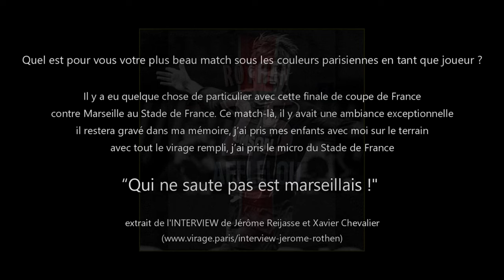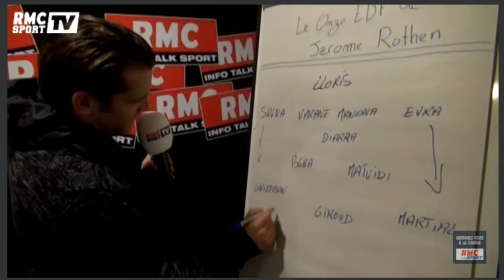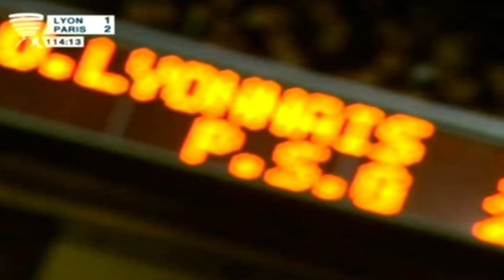a PARIS SG & JÉRÔME ROTHEN Tribute - 4K MKV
A Tribute to PARIS SG & Jérôme Rothen

💥 THIS IS 💯 PARIS 💥

PSG is ICI C’EST PARIS !
Paris SG is la FRANCE !
Paris SG is le PARC des PRINCES !
PSG is LEGENDARY !
Paris SG is les PARISIENS !
Paris SG is RESPECT !
Paris SG is BOULOGNE BOYS !
Paris SG is SEXION d’ASSAUT !
PSG is for REAL !
Paris SG is DANIEL HECHTER !
Paris SG is GENUINE LOVE !
PSG is ATKS !
Paris SG is PASSION !
Paris SG is ALLEZ PARIS SAINT-GERMAIN !
Paris SG is EIFFEL TOWER !
Paris SG is SAINT-GERMAIN-en-LAYE !
Paris SG is THE 12th AUGUST 1970 !
Paris SG is PURE EMOTION !
PSG is LIGUE 1 !
Paris SG is REVONS PLUS GRAND !
Paris SG is les ROUGE et BLEU !
Paris SG is LOUIS XIV !
PSG is les ULTRAS d’AUTEUIL !
Paris SG is Paris SG !
Paris SG is JÉRÔME ROTHEN !

…anything else?

Bio:
Jérôme René Marcel Rothen (born 31 March 1978) in Châtenay-Malabry.

First game in the club: on Saturday, July 31st 2004 in the Champions Trophy at the Stade Pierre de Coubertin in Cannes - OL 1:1 PSG (7:6 Pen.) followed by about 9.500 visitors.

First match in Ligue 1: Stade Rennes FC - PSG, on Saturday 07th August 2004 at the Lorient Road Stadium with 26.000 spectators. Stade Rennais FC won with 2:1.

In his last season 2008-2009, before he was transferred to Glasgow Rangers FC, he was 34 times in the first squad, substituted 13 times and scored 3 goals. Having played one of his best seasons before, he had to leave at the request of his coach Paul Le Guen. The same coach, mind you, who begged him to stay 2 years earlier.
Crazy shit, isn't it?

Besides, there had been differences of opinion within the team for a long time (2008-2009), because they played a miserable season and seemed to be split somehow. The media was also involved.

However, they should never have let him go! Anyway... Love wins, huh??? 🤣😆😆
His last game with PSG played in front of around 44,000 spectators - on Saturday 30 May 2009 at Le Parc des Princes - against AS Monaco finished 0:0 ( in which PSG) should have won at least 3:1!
Jérôme was substituted in the ‘58 for Fabrice Pancrate (as soon as Pancrate is on the field he gets a yellow card - what a dope😦😦🤣🤣)

A legend, an icon! His crosses, passes and corners were and are legendary! Unfortunately, his career was plagued by too many injuries...
His love for PARIS SG has never been lost and that makes a real legend!
Since September 2019, he has been hosting his own football show called Rothen régale at the RMC.

PSG Statistic:
Season: 2004 to 2009
180 official matches
13 goals, 52 goal assists
1 Confederations Cup with France (2003) – just by the way.
1 Coupe de France (2006)
1 Coupe de la Ligue (2008)
Player of the month in Ligue 1 - September 2007 at the UNFP Trophies

His first yellow card was received on April 3, 2005 in a match against Olympique Marseille (what else 🤣🤣) Never a single red card.

With Jérôme PSG never relegated to Ligue 2 (WHOA! LIGUE 2!! Who wants to play against USL Dunkerque?! 😎😁 And where the hell is that?) although it was damn close! You might almost think, he and his homies saved PSG from relegation! And that' why Paris SG has been continuously in the Ligue 1 since 1974! '73? I'm not sure... Damn, shame on me 😁

Jérôme Rothen - La patte gauche du PSG (The left leg of the PSG). A faithful PSG lover, and was responsible for the Parisian left wing from 2004 to 2009. A face that the fans liked, a hard but very strong character and a few gestures that only his left foot keeps the secret. 4th best passer in the history of Paris Saint-Germain, he proved to be Pauleta's best ally during the difficult years of Paris Saint-Germain.

 (Kinda fits to the era of 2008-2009)

LOVE YA 🤍🙏✌
THA REALEST